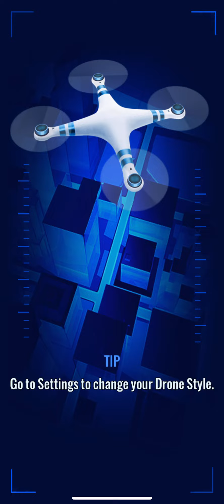12 June 2022